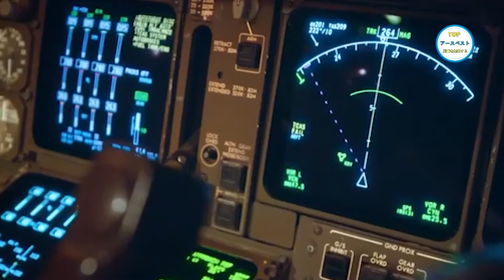これらは決して行ってはいけない場所であり、そうでなければ死されるかもしれない。世界の人間立ち入り禁止の場所10選！神秘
未知なるものを探求し、真実を発見することは、常に人類の徹底的な生涯探求の対象であった。 しかし、すべてに答えがあるわけではないし、すべての場所に恐れずに足を踏み入れることができるわけでもない。 この世界には、人間が立ち入ることのできない、また立ち入るべきでない謎めいた場所が、まだまだたくさん隠されている。
極寒の北極に立つ「終末の日」の保管庫から、近づくと地元の人に撃たれる島々、死の匂いを放つ地獄の門から、生き物の亡骸で埋め尽くされた死の谷まで。
今日は、世界で人間の立ち入りが禁止されている10か所を一緒に知りましょう。